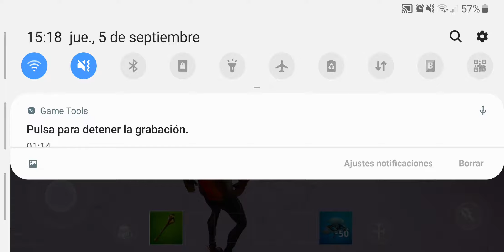Baila en una piscina sobre el nivel del mar